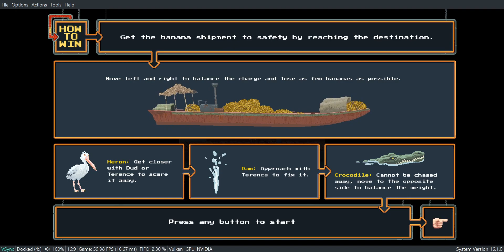Bud Spencer & Terence Hill Slaps and Beans 2 Ryujinx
Bud Spencer & Terence Hill Slaps and Beans 2 ingame

Ryujinx Version: 1.1.1075

Controller drift issue.

config :
GraphicsBackend: Vulkan
Resolution Scale: 4x

Device:
13th Gen Intel(R) Core(TM) i5-13600KF
20 Threads | 31.82 GiB RAM | TSC: 3.494GHz | AVX+ | FMA3
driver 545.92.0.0